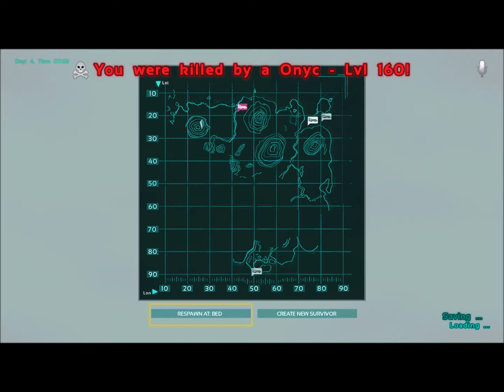Ark: Survival Evolved - Suit of shame (PART 15)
WARNING: The video you're about to watch isn't serious, normal doesn't exist.
All stunts were performed by professional idiots, do not try this at home.
Everybody was hurt in the making of this video.